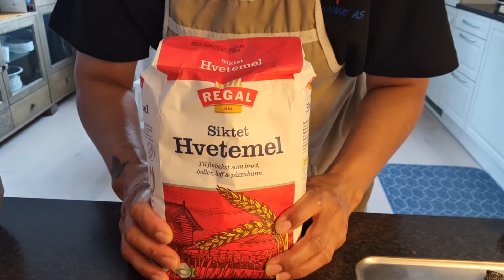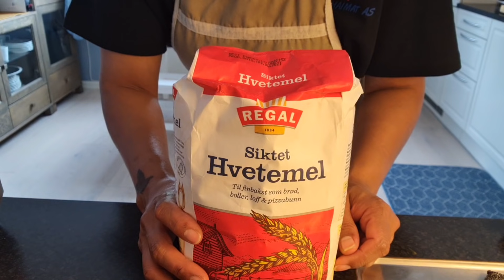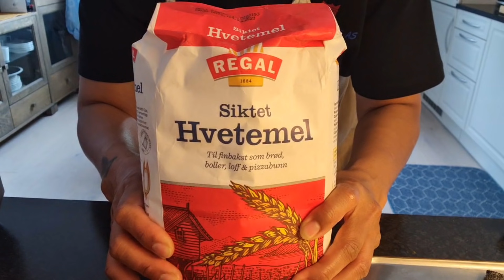Ep328.พาผู้ช่วยซื้อของใว้ขายบนรถฟู้ดทรัค เหมาอกไก่จนเกลี้ยงชั้น.พร้อมสูตรไก่หมักผงกระหรี่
อกไก่🐔🐔 4-5กิโลกรัม
เครื่องปรุง (ตามชอบ)
ผงกระเทียม 1 ช้อนชา
พริกไทยดำ 1 ช้อนชา
ผงกระหรี่ 2 ช้อนโต็ะ
ซอสหอยนางรม 2-3 ช้อนโต๊ะ
ผงฟู ครึ่งช้อนชา
หมักค้างคืนถ้าใครมีเวลานะค่ะ ถ้าไม่มีเวลาก็หมักใว้ประมาณ 1-2 ชั่วโมงค่ะ👍